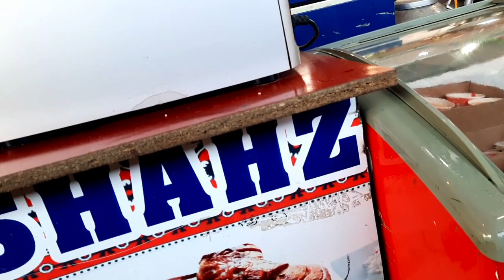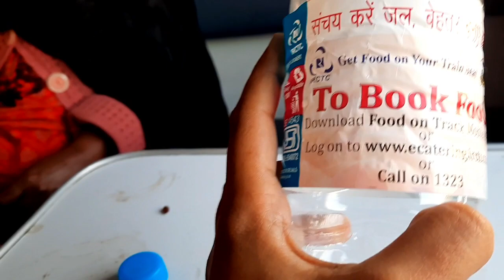I found indian Water bottle of rail neer in Pakistani train while traveling to Karachi from Lahore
travel to Karachi from Lahore by train | traveling by train Lahore to Karachi | Alone traveling by train Lahore to Karachi | girl traveling by train Lahore to Karachi Alone

How far is it between Lahore and Karachi
Lahore is located in Pakistan  coordinates and Karachi is located in Pakistan . The calculated flying distance from Lahore to Karachi is equal to 637 miles which is equal to 1025 km.

If you want to go by car, the driving distance between Lahore and Karachi is 1294.59 km. If you ride your car with an average speed of 112 kilometers/hour (70 miles/h), travel time will be 11 hours 33 minutes. Please check the avg. speed travel time table on the right for various options.
Difference between fly and go by a car is 270 km.

in part 1 humne travel kia Lahore to sukkur overnight and shared about my experience regarding trading ...

in part 2 you will see sukkur station and my connection

indian train rail. neer Water bottle which I found in train .

and journey till Karachi Karachi via train 🚂